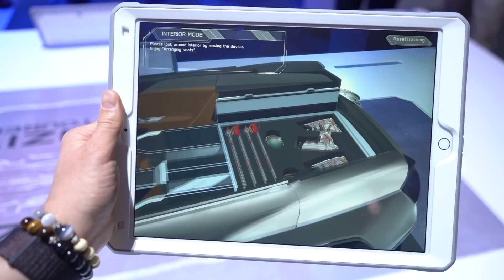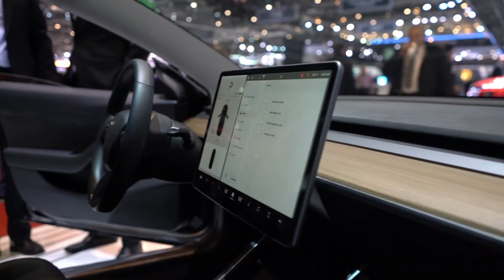Машины, которых не будет! | Женева 2018 часть #2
Вторая часть подборки беспилотных и электрических автомобилей будущего, самые сумасшедшие концепты в Женеве: International Motor Show 2018 (88th) Geneva 2018

Что внутри:
  Ховерборд от Lexus
  Renault EZ-GO - беспилотная маршрутка
  Bugatti из мрамора
  Концепты от Toyota
  FENYR Supersport
  Subaru VIZIV concept tourer
  Koenigsegg Regera
  электровелосипед от Pininfarina
  GT от Hybrid Kinetic и Pininfarina
  Tesla Model 3
  Mazda Vision Coupe Concept
  Polestar 1
  BMW
  Smart Concept